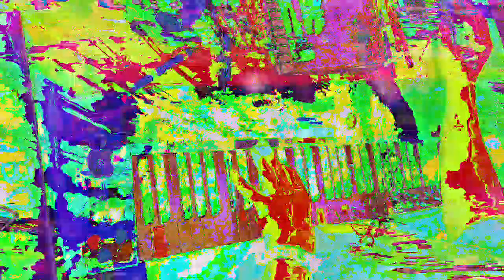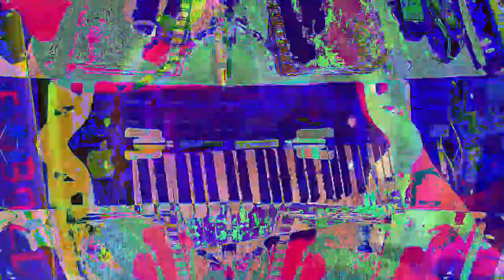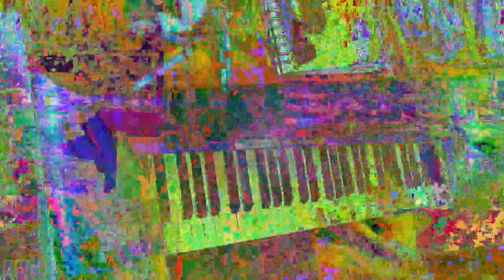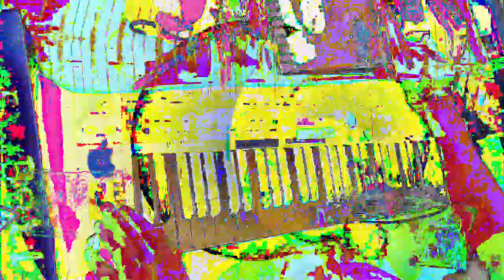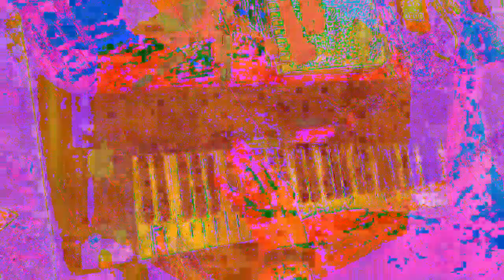[EPILEPSY WARNING] Movie 23 01 15 17h15m58s